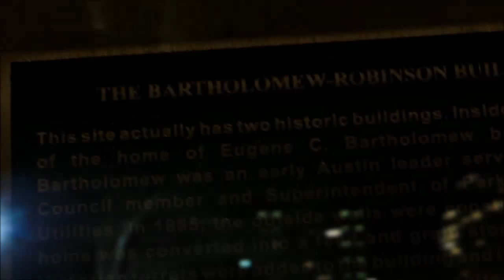@FidelCastro,; for U! Capitol of Texas & Governor Mansion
Yes, took a ride (for a change), downtown, and then a walk through the Capitol/capital grounds, as well as the governor's mansion, which past gov, Rick Perry, refused to live it.., and forced the people of this state to pay for him and his awful wife to live out on the lakd, and pay for a chopper (or two, I think) to take him into town (whenever he did come to town), as well as many other places, and to take his awful wife shopping, to the doctor (for botox and plastics), and who knows what else?  It was good to get rid of them, though I cannot say Gregg Abbot is any better, because they are all bought and paid-for by the same bribery and blackmail artists and scammers.  Even Abbot (and Perry and Bush) would have to admit this is true, though neither can, if they don't wish to be exposed for their own misdeeds...
Why did I name this after Fidel Castro?  Believe it or not, the TX DPS Trooper wanting my name (and i.d.) was named.. Fidel Castro, though he looked like Little Ricky.
My uploads are of what I capture, in Austin (mainly), as well as what pertains to, Politics, Activism, Anti-war Pro-peace, Pro-Palestine, Fight WarMongers, FUKUSHIMA IS KILLING YOU ALL, US ALL.